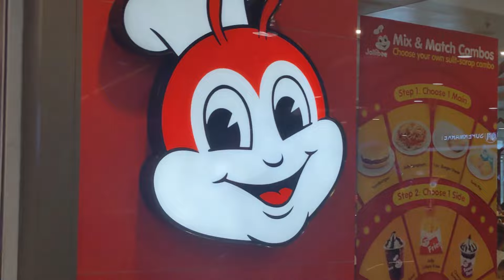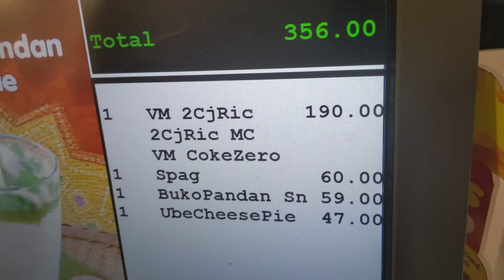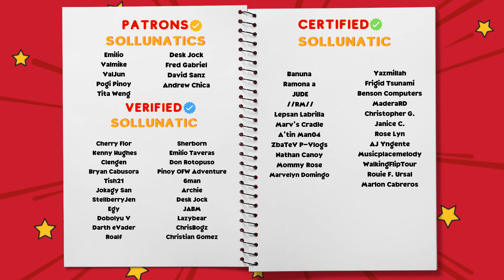My fiance tries Jollibee for the FIRST TIME (Luna vlog) | Sol & Luna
In this video, Luna takes her fiance to Jollibee for him to try for the first time. What will be his review?

👩‍💻Editor: Luna🌙

Alternative titles:
My fiance tries Jollibee for the FIRST TIME,
Foreigner tries Jollibee for the FIRST TIME,
Foreigner try Jollibee for the first time,
Foreigner try Filipino food,
Foreigner filipino food reaction,
Latinos try Jollibee,
Latinos try filipino food,